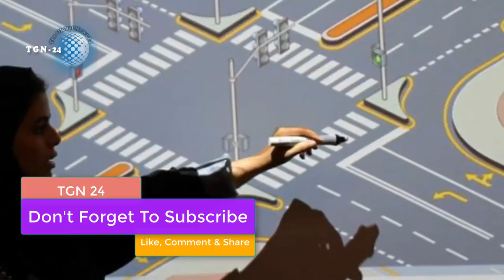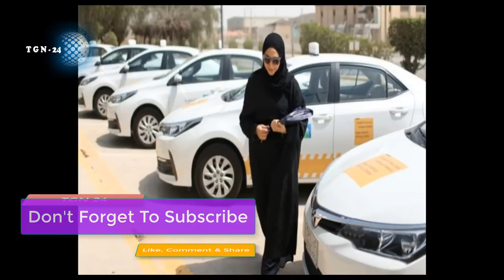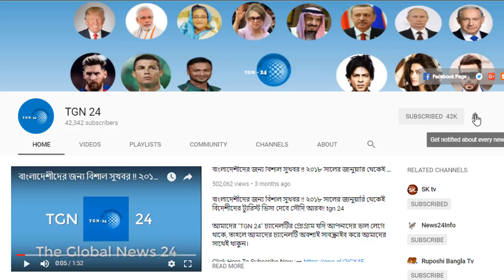আগামীকাল রোববার থেকে গাড়ি চালাবেন সৌদি নারীরা। সৌদি যুবরাজ এই বিশেষ দিনে নারীদের নিয়ে যা বললেন।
আগামীকাল রোববার থেকে গাড়ি চালাবেন সৌদি নারীরা। সৌদি যুবরাজ এই বিশেষ দিনে নারীদের নিয়ে যা বললেন। সৌদি আরব আসার আগে দয়া করে আরেকবার ভাবুন। ৮ লাখ টাকায় সৌদি এসে বেকার দিন পার করছে প্রবাসীরা। সৌদি আরব-কাতার দ্বন্দ্বে আরও উত্তপ্ত মুসলিম দুনিয়া। সৌদি আরব ও কাতার উভয় দেশের প্রবাসীরা সাবধান!! সৌদি আরব পবিত্র হজকে রাজনীতির হাতিয়ার বানিয়েছে। সিরিয়ার নাগরিকদের হজ পালন করতে দিচ্ছে না সৌদি আরব। সৌদি আরব প্রবাসী সকল বাংলাদেশীদের দৃষ্টি আকর্ষণ করছি। সৌদিতে প্রবাসীদের ইকামা দিয়ে সিম কিনে প্রতারণা। মুসলমানদের জন্য সুখবর আনলেন যুবরাজ। ফিলিস্তিন-ইসরায়েল ইস্যুতে ট্রাম্প জামাতা ও সৌদি যুবরাজের বৈঠক। ব্রেকিং নিউজ আরব আমিরাতে অবৈধ প্রবাসীদের সাধারণ ক্ষমা ঘোষণা। সকল প্রবাসী ভাই ভিডিওটি শেয়ার করুন। সৌদি আরবে বাংলাদেশ থেকে গমনকারীদের পাসপোর্টে যে কাজটি বাধ্যতামূলক করলো সৌদি সরকার।